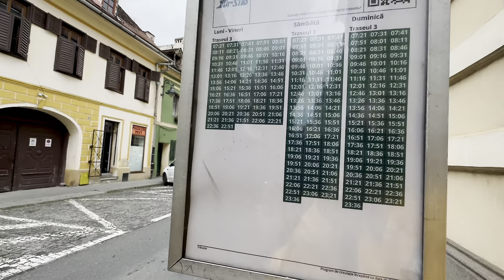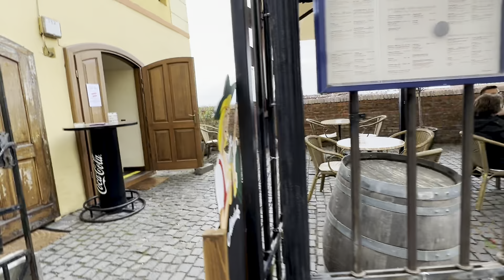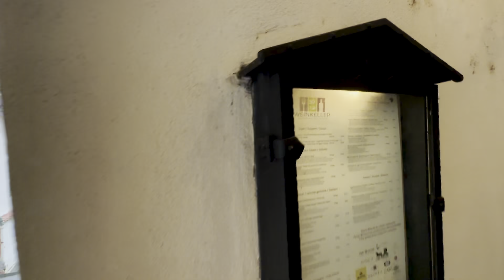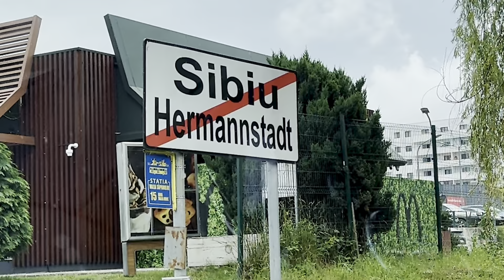Случайно заехали в "ГЕРМАНИЮ" и что теперь с ЭТИМ ДЕЛАТЬ? СИБИУ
Помощь нашему каналу:

 карта Сбербанка :
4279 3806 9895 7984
карта Monobank:
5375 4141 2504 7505